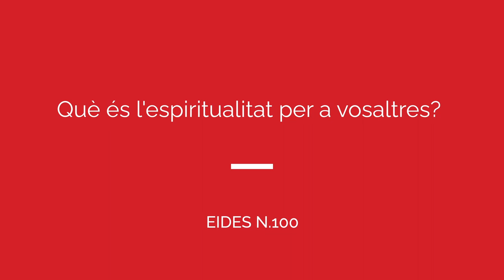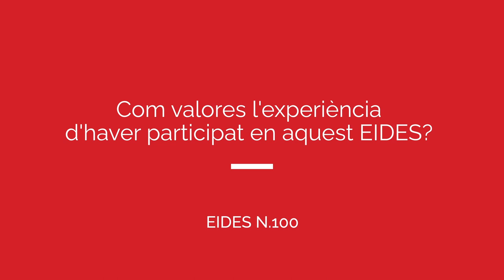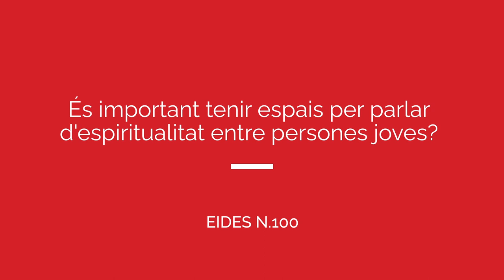EIDES 100: «Joves i espiritualitat»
Presentem l'EIDES n. 100, una edició especial que tracta sobre la relació entre joves i espiritualitat. Marina Sampayo i Blanca Besa són dues de les persones que han dialogat en aquest quadern, que es pot descarregar